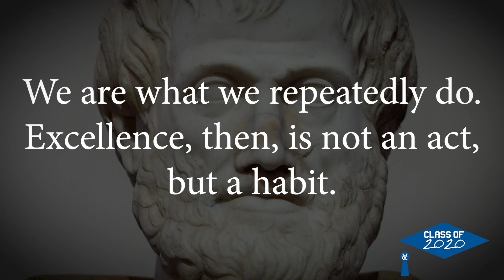2020 Valley Catholic Valedictorian - Samantha Smith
A message to the graduating class of Valley Catholic from valedictorian Samantha Smith.